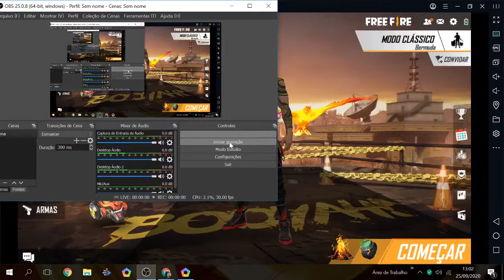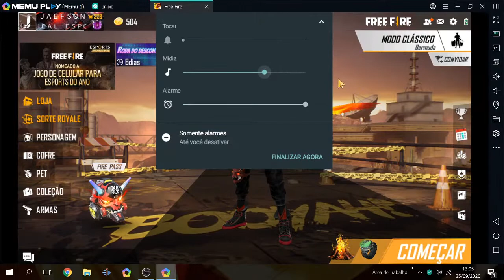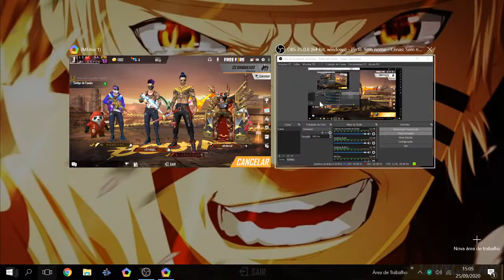💎 🔴AO VIVO - FREE FIRE🔴💎 💎 CAMPEONATO VALENDO 150💎